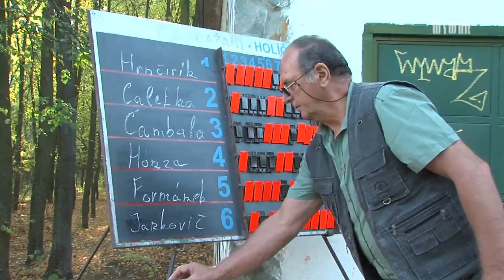Asfaltové terče pod paľbou brokových zbraní